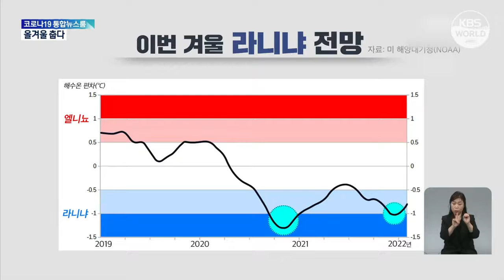Anticipan invierno con fuertes olas de frío | KBS NEWS 211201